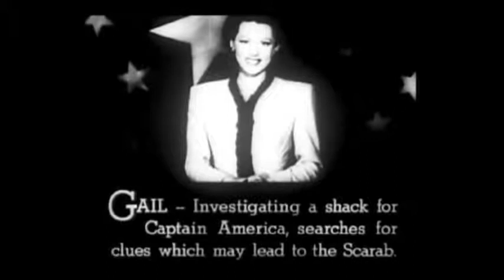Captain America - Chapter 11 - The Dead Man Returns - 1944 [English]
Captain America fights the evil forces of "The Scarab", who poisons his enemies and steals a secret device capable of destroying buildings by sound vibrations.

Details:
Directed by: Elmer Clifton, John English
Produced by: William J O'Sullivan
Written by: Royal Cole, Harry Fraser, Joseph Poland, Ronald Davidson, Basil Dickey, Jesse Duffy, Grant Nelson
Based on: Captain America
by: Jack Kirby, Joe Simon
Starring: Dick Purcell, Lorna Gray, Lionel Atwill, Charles Trowbridge, Russell Hicks, George J. Lewis, John Davidson
Cinematography: John MacBurnie
Edited by: Wallace Grissell, Earl Turner
Distributed by: Republic Pictures
Release date: February 5, 1944 (U.S. serial)
Running time: 15 chapters / 243 minutes[1]
Country: United States
Language: English

Cast:
Dick Purcell as Grant Gardner / Captain America:
Lorna Gray as Gail Richards (Grant Gardner's secretary)
Lionel Atwill as Dr. Cyrus Maldor / The Scarab
Charles Trowbridge as Police Commissioner Dryden
Russell Hicks as Mayor Randolph
George J. Lewis as Bart Matson
John Davidson as Gruber
Frank Reicher as Lyman
Al Ferguson as Detective (uncredited)
Howard C. Hickman as Lyman's Attorney (uncredited)
Tom London as Mack (uncredited)
Edward Van Sloan as Gregory (uncredited)

Notes:
- Captain America is regarded as the "apex of the traditional action film fight...[in the] opinion of many cliffhanger enthusiasts." Stedman wrote that this was a "much better serial than either Batman or The Masked Marvel". Dr. Maldor is, in Cline's opinion, Lionel Atwill's best serial role.
- In a rare plot element for Republic, the secret identity of the villain is known to the audience from the beginning, if not to the characters in the serial.
- Captain America was the last Republic serial made about a superhero.
- In Captain America V1 issue 219 (March 1978), it is revealed that a Captain America serial also exists within the Marvel Continuity.